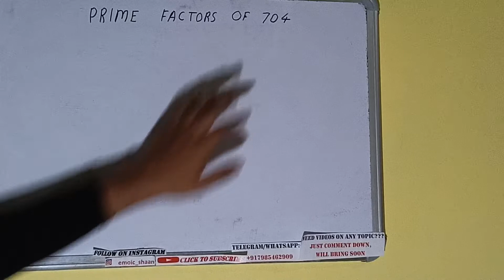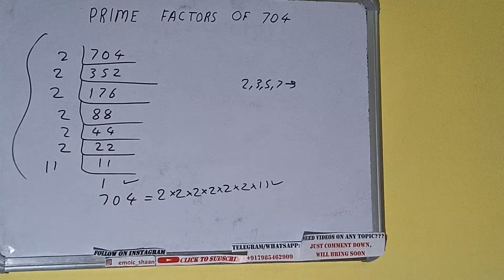PRIME FACTORS OF 704